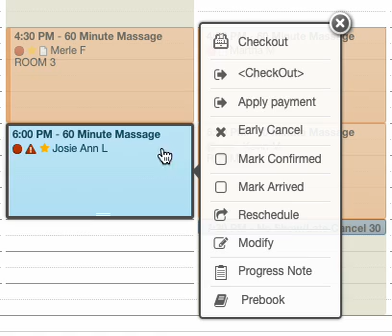Checkout Client With Session